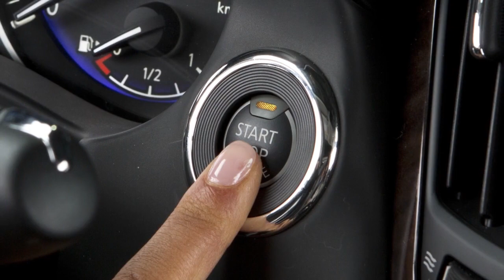2023 INFINITI QX50 - Verrouillage automatique des portières